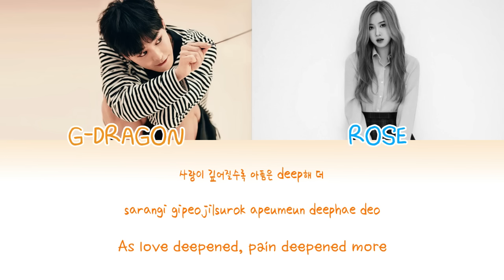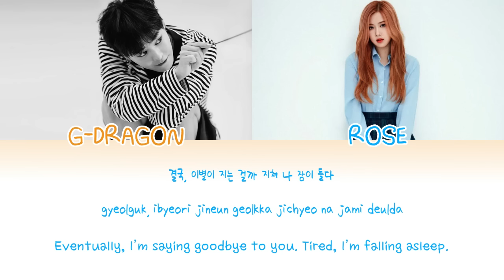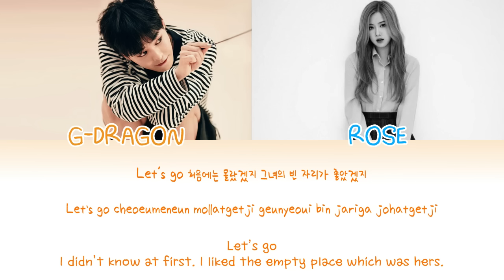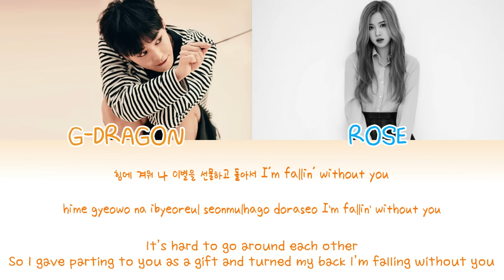Without You (결국) - G-Dragon (feat. Rosé of BLACKPINK) [HAN/ROM/ENG LYRICS]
Cr. asia-247